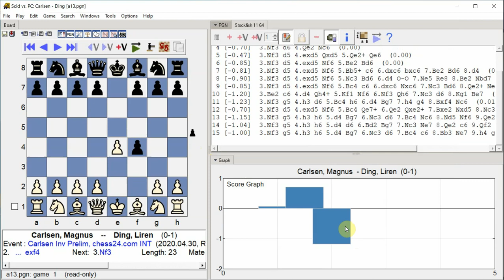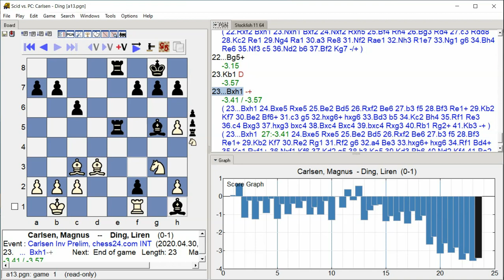Carlsen, Magnus - Ding, Liren, Carlsen Inv Prelim, Round 7.4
Carlsen Inv Prelim, chess24.com INT, Round 7.4, 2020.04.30
Carlsen, Magnus -- Ding, Liren